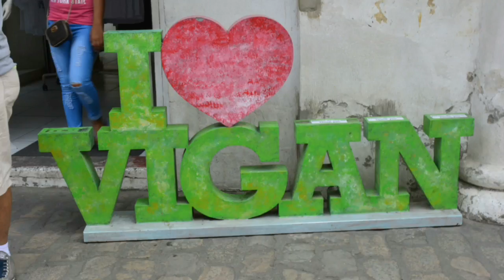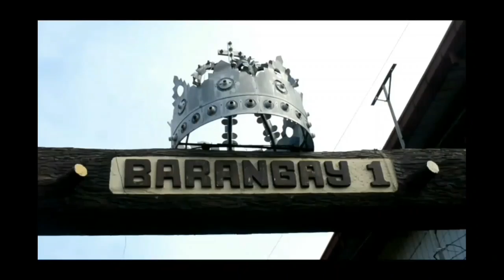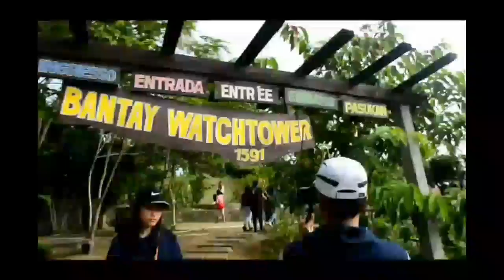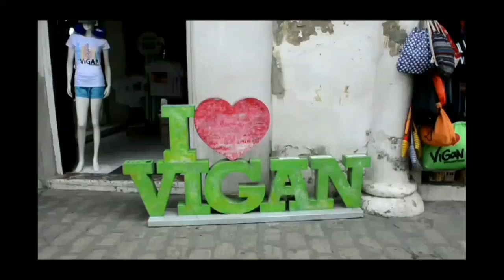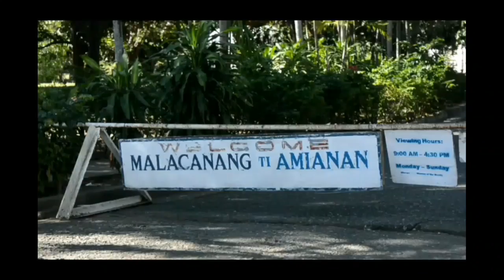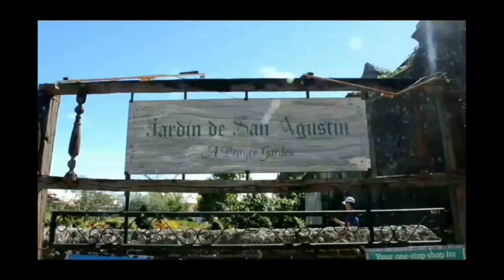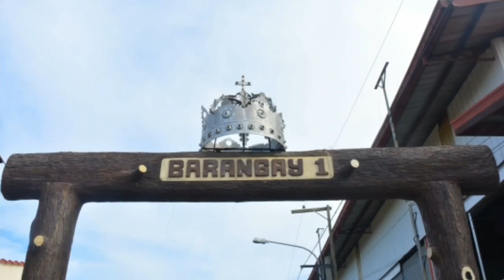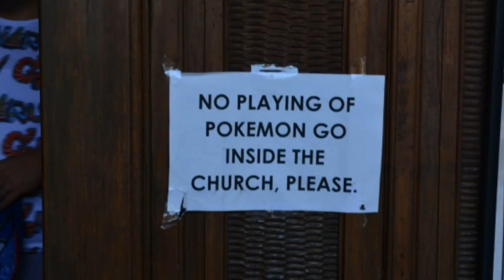Byaheng Ilocos | Carissa Ann Cuala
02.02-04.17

Vigan ➡ Bantay church ➡ Heritage Village ➡ Paoay Church ➡ Plaza Del Norte  ➡ Malacanang of the North, Ilocos Norte  ➡ Kapurpurawan Rock Formation ➡ Bangui Windmills ➡ Patapat Viaduct ➡ Paraiso ni Anton